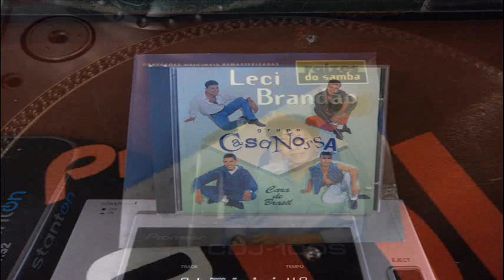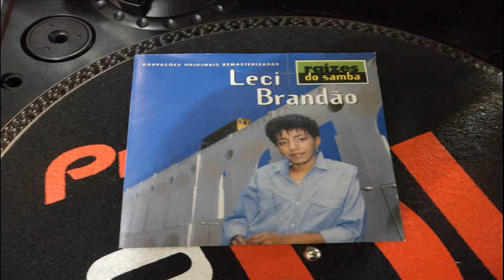Pagode da Antiga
Pagode da Antiga 80 e 90